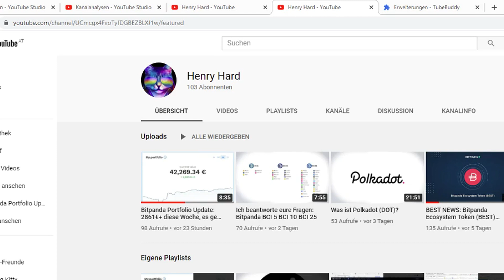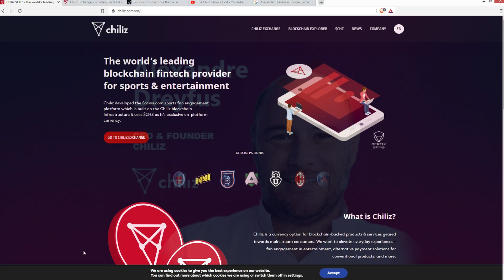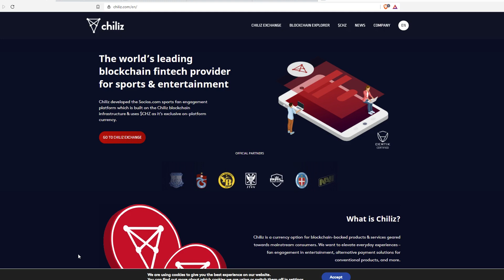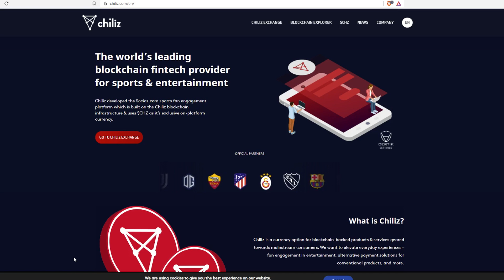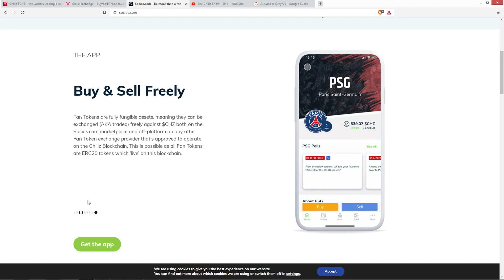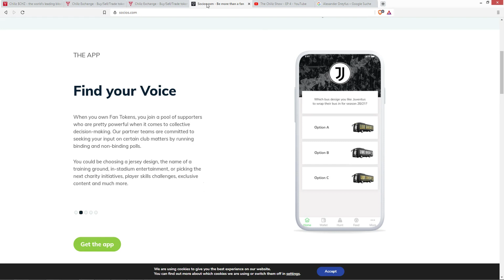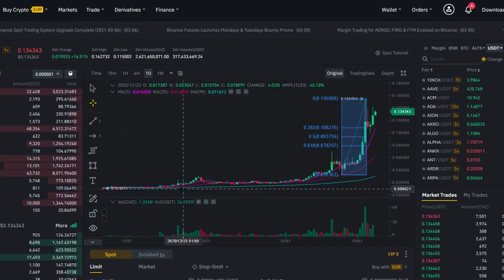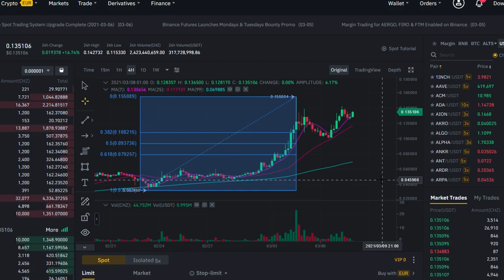Was ist Chiliz (CHZ)?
KryptoIn diesem Video schauen wir und gemeinsam Chiliz (CHZ) an.
Was ist Chiliz? Wozu braucht man Chiliz? Was sind Fantokens?

Ihr wollt keine News zu BEST und Bitpanda mehr verpassen?

Meine Reflinks:
Krypto Steuer Tool Blockpit:

Bitpanda Reflink*:Ich glaub es waren 10 oder 20 euro welcome bonus nach dem ersten kauf.
Coinbase Reflink*:Sie erhalten Bitcoins in Höhe von 8,30 €, wenn sie bis zu 82,99 € oder mehr auf Coinbase kaufen oder verkaufen.
Binance  Reflink*:Sie erhalten 10% Ihrer gebühren bei jedem kauf oder verkauf zurück.
Crypto.com *Reflink: Willkommensbonus von 25 US-Dollar (Code:mypwaua5w2 )

Liebe Grüße